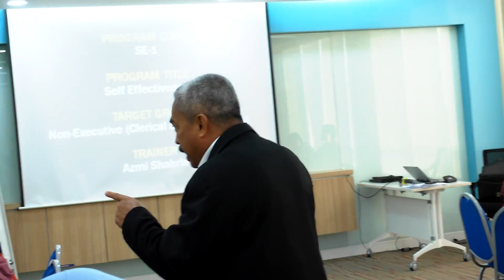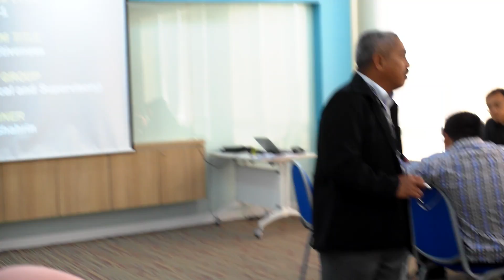Self Effectiveness 2